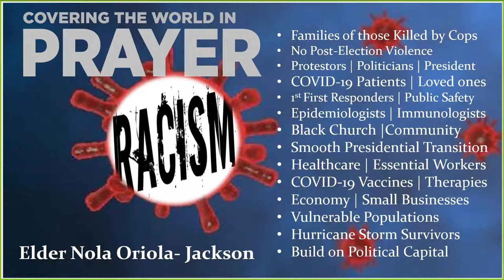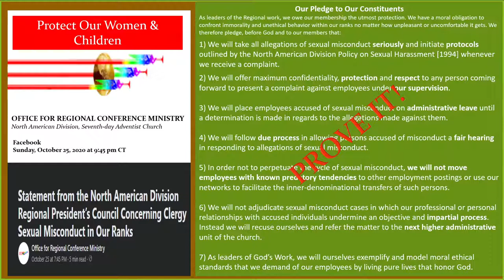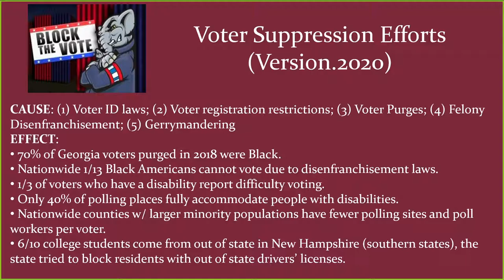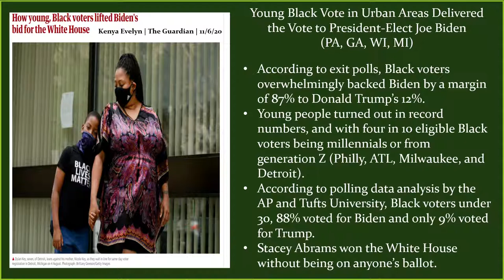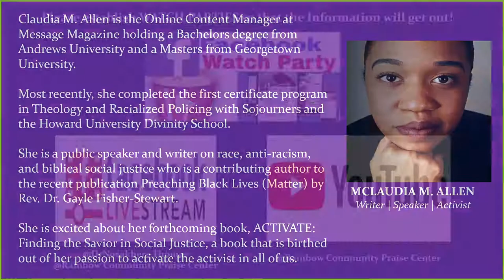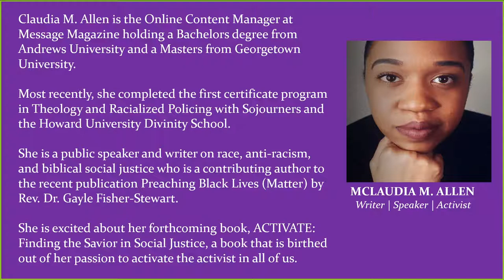SABBATH SHOW: “Womanist Theology in Biblical Reflection” - Claudia M. Allen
Claudia M. Allen discusses the importance of reading and interpreting the Bible from the perspective of Black woman who desire liberation for all people and every aspect of God’s creation.